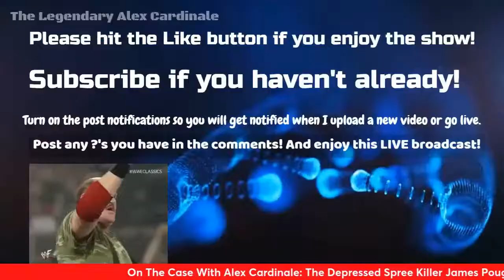On The Case With Detective Alex Cardinale: The Depressed Spree Killer James Pough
Kicking off the BIGGEST week of 2022 here on The Legendary Alex Cardinale YouTube channel with an all NEW episode of On The Case With Detective Alex Cardinale! This week's crime case is focused on the depressed spree killer known as James Edward Pough!  James was suffering from serious bouts of depression after losing his mother. James had serious issues with the law before commiting mass murder. In 1971 he shot and killed his best friend in a dispute. This all led to his actions on June 18th, 1990 where James entered a GMAC office in Jacksonville Florida and shot 13 people killing nine and injuring four! Find out about this crime case and everything you need to know. I will break down this case and discuss everything you need to know!
Post your thoughts on this case in the comments! :)
Tune in to my 8 Year YouTube anniversary this Sunday at 8 PM ET/ 5 PM PT only on my YouTube channel!